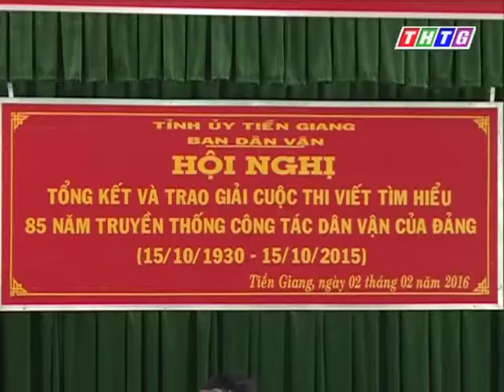ThoiSuToi3_2_2016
Uyen Nhan giai Nhat Dan van